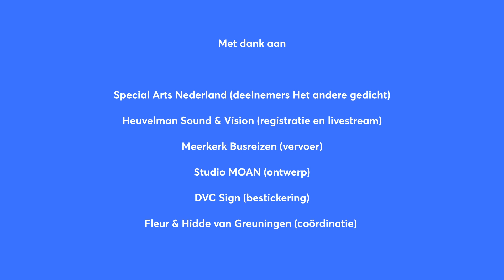Aftermovie 1000 Dichters - De Nacht van de Poëzie on Tour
1000 DICHTERS
1000 dichters treden op in 13 verschillende steden. De Nacht van de Poëzie viert z’n 40ste editie met een tournee door Nederland en Vlaanderen. De opnames vormen samen een online bloemlezing van duizend voorgedragen gedichten, die samen de veelzijdigheid van de Nederlandse poëzie laten horen.

Allen die deze veertiendaagse tot een succes hebben gemaakt: alle dichters en entr'actes (!), de genereuze boekhandels, Special Arts Nederland en lokale partners, Heuvelman Sound & Vision, Meerkerk Busreizen, Studio MOAN, DVC Sign, en alle fondsen voor hun onmisbare steun.
Aftermovie door: Buro Zip Filmproducties.

NACHT VAN DE POËZIE
De Nacht van de Poëzie wordt sinds 1980 in TivoliVredenburg georganiseerd en is het best bezochte poëzie-evenement van de lage landen. Jaarlijks treden er tot diep in de nacht 20 dichters op, afgewisseld met entr’actes uit de muziek- en de theaterwereld. In 2023 vond de 40ste editie plaats.

ILFU
1000 Dichters is een productie van ILFU International Literature Festival Utrecht. ILFU organiseert elk najaar een groots literatuurfestival en ook door het jaar heen zijn er literaire programma’s, kun je cursussen volgen aan de ILFU Academy en publiceren we dagelijks nieuwe literatuur op ons online platform ilfu.com.

Schrijf je in voor de gratis nieuwsbrief. Dan houden we je op de hoogte!

Meer ILFU?